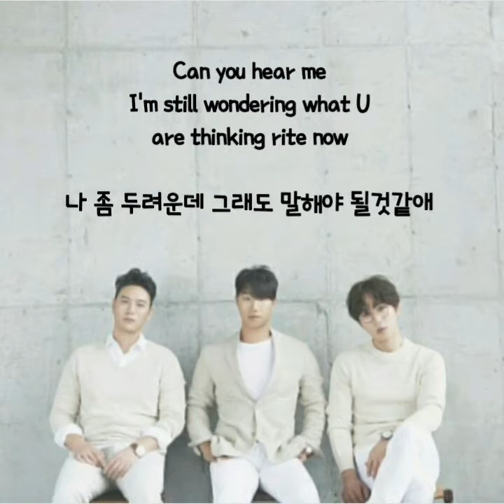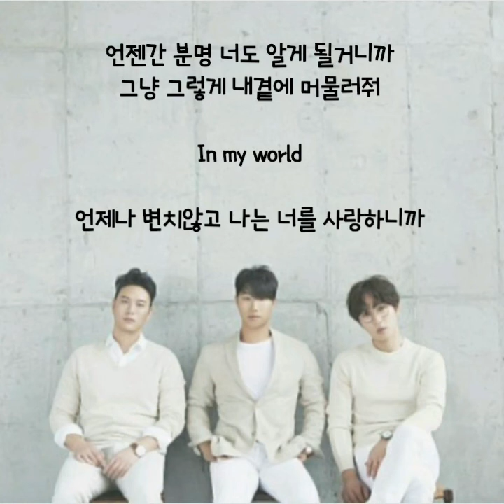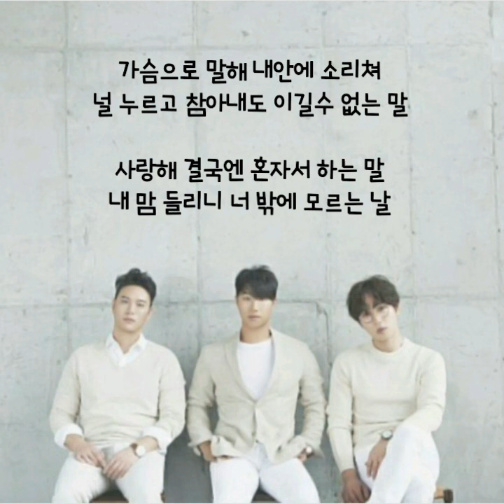SG 워너비.. 그 사람이 부러워..(가사첨부)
찌니꺼..♡

SG 워너비.. 그 사람이 부러워..

I'm still wondering what U
are thinking rite now
나 좀 두려운데
그래도 말해야 될것같애
I'll be straight with you
Just want U to know that
I'll always love U
사랑해

늦은 밤 내게 전화해
그사람 얘길 털어 놓는 너
내맘도 몰라주는 바보라고
온통 그사람 얘기뿐

공기처럼 난 니곁에 언제나
숨쉬고만 있는데
내맘도 몰라주는 바본너야
얼마나 너를 원하는지

내가 더 사랑해 널 더 사랑해
널 아프게 하는 미운 그사람 보다 더
차마 내사랑을 보일 용기 없어
너의 곁을 맴돌지만

가슴으로 말해 내안에 소리쳐
널 누르고 참아내도 이길수 없는 말
사랑해 결국엔 혼자서 하는 말
내맘 들리니 너밖에 모르는날

이별했다던 그날 밤
내품에 안겨 밤새 울던 너
그 사람 뭐가 그리 잘났는지
착한 널 자꾸 아프게 해

내가 더 사랑해 너를 더 사랑해